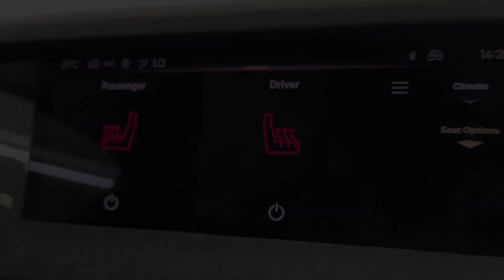Platinum Grey | DS 4 | Performance Line +